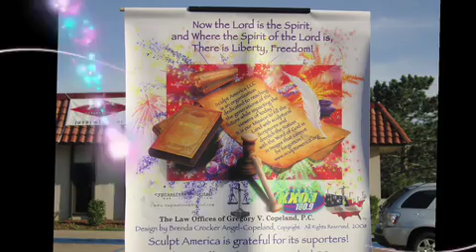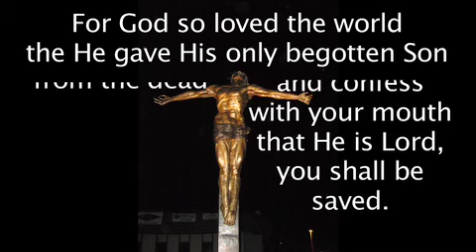The Unvieling of Brenda Angel's sculpture, The Lmab of God on 6-29-08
Brenda Angel was asked by a local radio station to unveil her 16' bronze sculpture of Jesus, The Lamb of God, for the first time at the Freedom Live Concert in Broken Arrow, Oklahoma on June 29th 2008.  This occurred in front of over 30,000 people with Oklahoma's largest fireworks display going off behind the sculpture at night, celebrating the freedom that only Jesus can bring to a person.

In the Fall of 1992, Brenda Angel had a recurring dream of Jesus on the cross. She watched Him in His final moments. As He yelled out, Eli Eli ... she heard, sculpt what you have just seen. This happened night after night. Brenda had never sculpted before. She didn't even know where to buy clay. Without any experience or training Brenda got some clay and began sculpting... The Lamb of God. For more information on Brenda Angel, her Lamb of God sculpture or the ministry of Sculpt America, or if you would like to display The Lamb of God sculpture at your event, please contact Joel Barnaby at